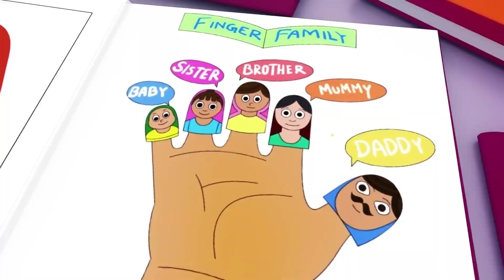Wheels on the Bus - Baby songs - Nursery Rhymes & Kids Songs